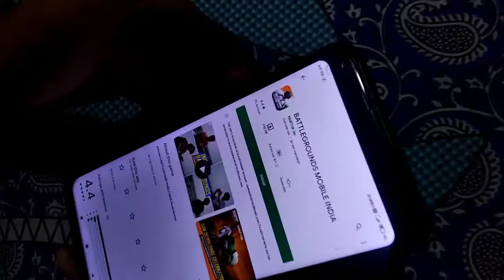FREE FIRE BANNED !!! Freefire || ban || Freefireban !!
Hey Guys, I Am Nishit,I make family friendly Gaming Entartaining videos (Phone) for everyone to enjoy with their Friends & family. Meri Video Dekhne Ke leye Headphone Ki Jarurat Thori Padegi. Yaha Tak Padhne Ke Leye Sukriya.
Best Tips For Solo Rank Push || Free Fire Best Gameplay In Rank Match || Gareena Free Fire

This Video Just Only entertainment Purpose,

Total_gaming
gyan_gaming
desi_gamer
arrow_gaming
gaming_aura
raistar
beast_boy_show
Tecno_gamer
Sky_lord
Sray_yt

ban
free fire ban
game ban
TRG Nishit free fire ban
free fire ban youtuber reaction
free fire ban in india
free fire ban prank
Free fire ban in youtube

Booyah Name=TRG ikon